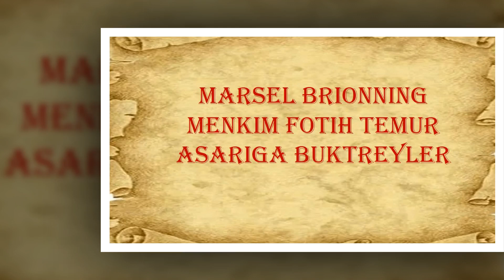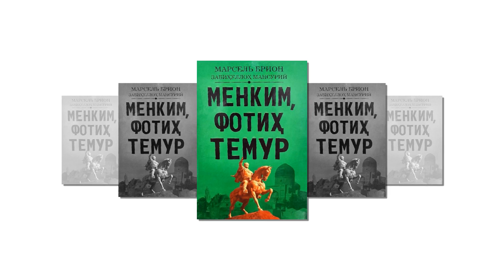Mutolaaga_chorlaymiz Marsel Brion "Menkim, fotih Temur "